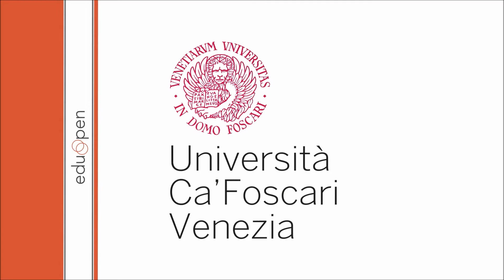[MOOC EDUOPEN] La grammatica che migliora la vita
EduOpen è la piattaforma italiana dei Mooc. Il progetto, sostenuto dal Miur, raccoglie numerosi atenei italiani che, condividendo idee, competenze e saperi, professionalità esperte e diversificate, ricerche nel campo delle tecnologie dell’educazione, hanno dato origine a una rete che genera creatività e innovazione nel settore didattico e tecnologico.